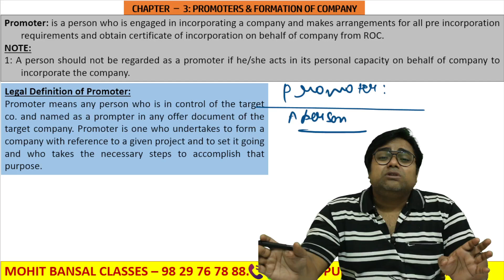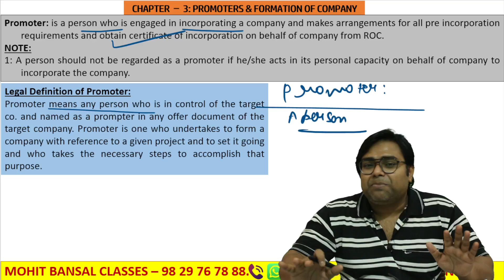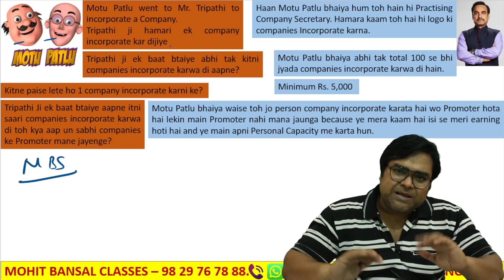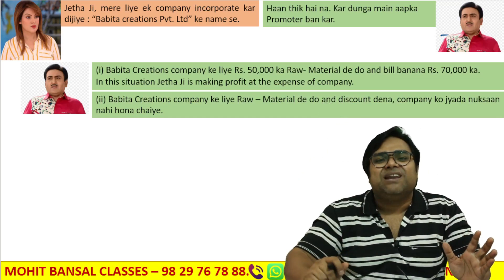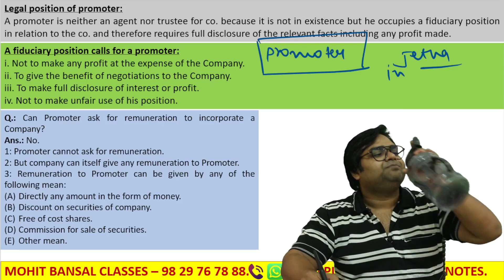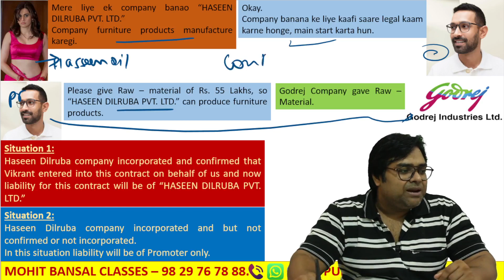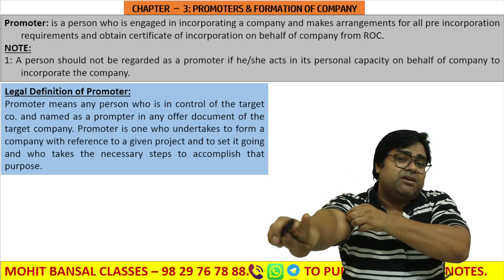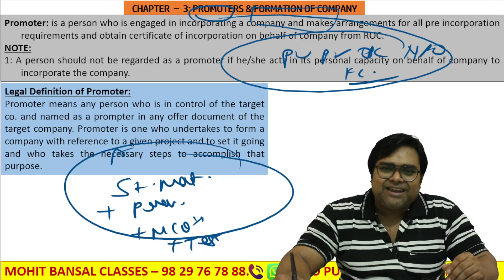PROMOTER -WHO IS PROMOTER? RELATIONSHIP OF PROMOTER & COMPANY? PRE INCORPORATION CONTRACTS | CMA LAW